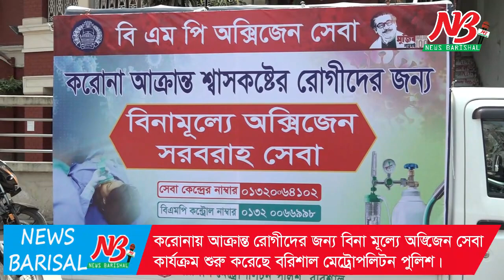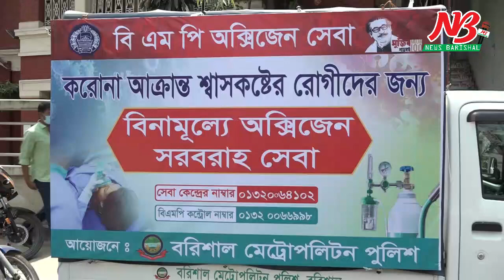পুলিশের ফ্রি অক্সিজেন সেবা। News Barisal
করোনায় আক্রান্ত রোগীদের জন্য বিনা মূল্যে অক্সিজেন সেবা কার্যক্রম শুরু করেছে বরিশাল মেট্রোপলিটন পুলিশ।

বৃহস্পতিবার (১৬ এপ্রিল) সকাল সাড়ে ১১টায় নগরীর পুলিশ লাইনস্ েএই কার্যক্রমের উদ্বোধন করেন মেট্রোপলিটন পুলিশ কমিশনার মো. শাহাবুদ্দিন খান।

উদ্বোধনকালে অতিরিক্ত পুলিশ কমিশনার প্রলয় চিসিম সহ উর্ধ্বতন কর্মকর্তারা উপস্থিত ছিলেন।

উদ্বোধনী অনুষ্ঠানে পুলিশ কমিশনার মো. শাহাবুদ্দিন খান বলেন,

সাম্প্রতিক সময়ে করোনা সংক্রামনের হার বেড়েছে। একজন মুমূর্ষ করোনা রোগীর সবচেয়ে বেশী প্রয়োজন হয় অক্সিজেনের। কিন্তু হঠাৎ করে অক্সিজেন পাওয়া যায় না। এ অবস্থায় মুমূর্ষু রোগীকে হাসপাতালে নেয়ার আগ পর্যন্ত অক্সিজেনের প্রাথমিক সুবিধা দিতে এই কার্যক্রম শুরু করা হয়েছে। যে কোন সময় যে কোন ব্যক্তি রোগীর জন্য কন্ট্রোল রুমে অথবা পুলিশ লাইনস্ এ গিয়ে অক্সিজেনের জন্য আবেদন করে এই অক্সিজেন সুবিধা নিতে পারবেন। প্রাথমিকভাবে ২২ টি সিলিন্ডার দিয়ে এই কার্যক্রম শুরু হয়েছে। নিজস্ব ব্যবস্থাপনায় বিনামূল্যে রোগীর বাড়িতে এই অক্সিজেন সিলিন্ডার পৌঁছে দিয়ে নিজস্ব টেকনিশিয়ান দিয়ে মূমূর্ষ রোগীকে সেবা দেবে বলে জানিয়েছেন ।